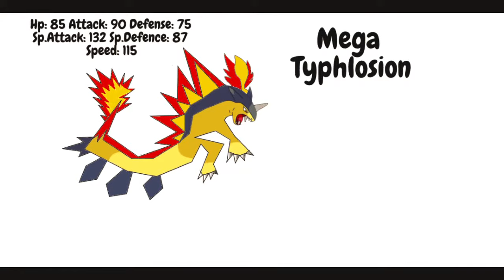Mega Typhlosion - Custom